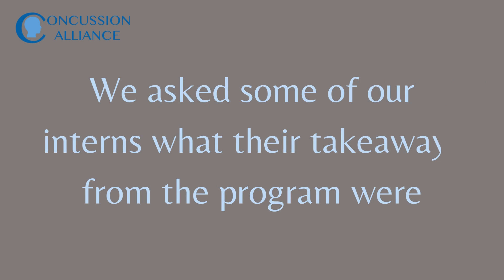Takeaways from our Internship Program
In a 2-minute video, intern alums discuss highlights from our internship program and what they have learned about concussions. John Garay Hernandez (Winter 2022 program), Kira Kunzman (Summer 2023 program), and Melissa Brown (Summer 2021 program) reflect on the program environment and explain how their views of concussions and mTBIs have changed as a result of the program.